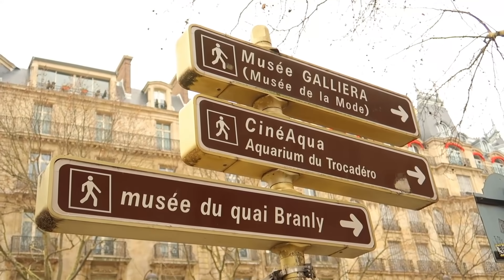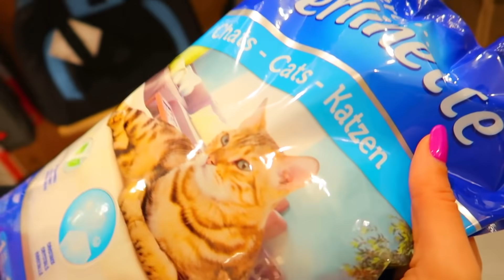COMPRO TUTTO QUELLO CHE TOCCA IL MIO CUCCIOLO!! *Negozio di animali*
Sofì e Luì insieme i Me contro Te sono a Parigi insieme al loro cucciolo di chihuhuahua Ray e hanno fatto una challenge! Compro tutto quello che tocca il mio cane! Aiutoooo!!

💍 SCOPRI I NOSTRI GIOIELLI IN COLLABORAZIONE CON COMETE E GIOIELLI!